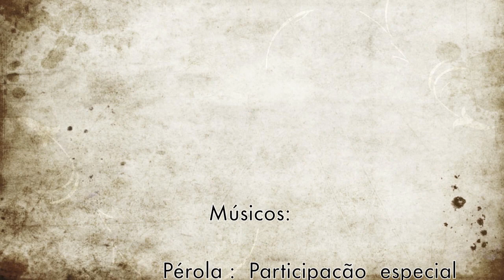Don Kikas - Amor de Ninguém (the making of - Paris)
Gravações do tema "Amor de Ninguém" do álbum "Regresso à Base" de Don Kikas, no estúdio Cybersound em Paris (2010), com músicos locais.